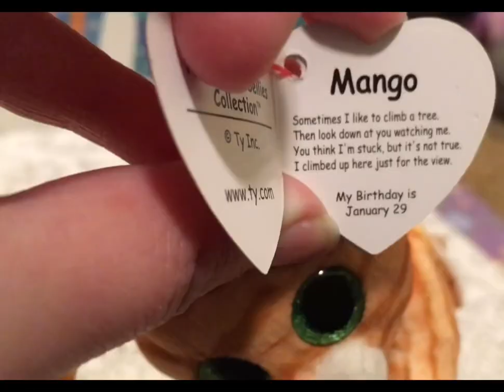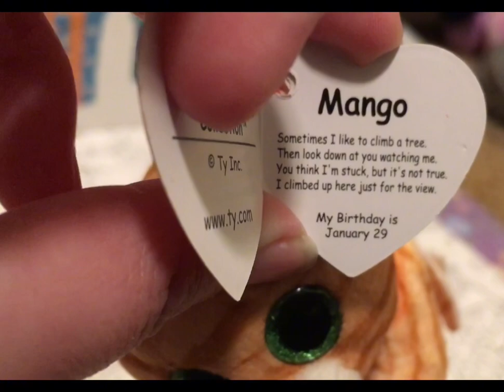Day 4 of the Ty advent calendar!